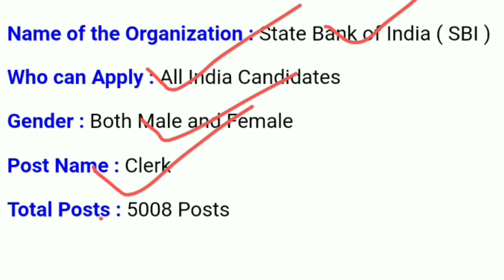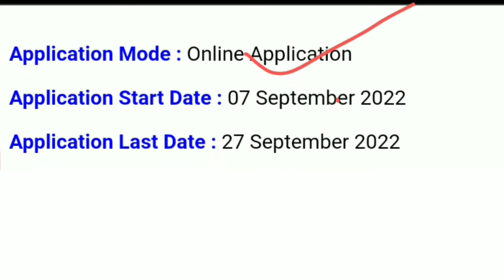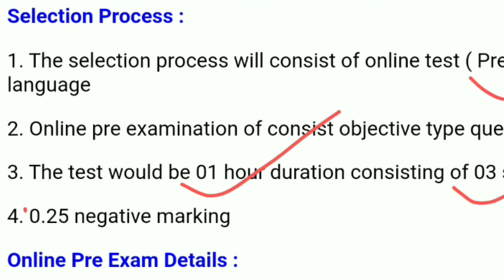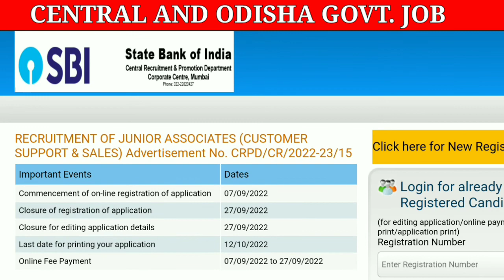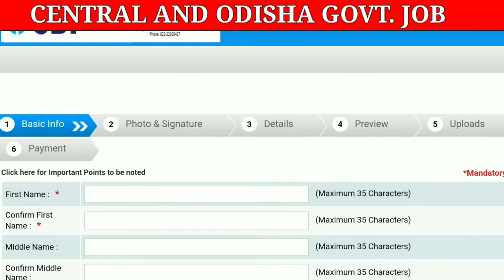Big Vacancy Out In The Month of September | Odisha Job | Total 5000+ Post Vacancy | Odisha Govt Job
1.Odisha job updates 2022.
2.Odisha govt jobs 2022.
3.Odisha village level jobs vacancy 2022.
4.Odisha block level jobs vacancy 2022.
5.odisha job update.
21.Odisha job.
6.Odisha police recruitment 2022.
7.Odisha daily job.
8.Odisha police jobs 2022.
9.Ssc recruitment 2022 odisha.
10.Odisha block level jobs recruitment 2022.
11.Oisf big vacancy 2022.
12.Odisha village level jobs 2022.
13.Odisha job news .
14.Odisha railway recruitment 2022 .
15.Odisha block level jobs 2022.
16.Odisha village level jobs recruitment 2022.
17. Central and Odisha Govt Job.
18. Central govt job.
19. Odisha Govt Job Update Today .
20 . Odisha Daily Job News.
22.Odisha job.
23.Odisha new job.
24.Odisha job update.
25.Odisha government job.
26.Odisha job updates 2022.
27.Odisha daily job.
28.Odisha govt jobs 2022.
29.Odisha govt job.
30.Odisha job 2022.
31.Odisha village level jobs vacancy 2022.
32.Odisha police jobs 2022.
33.Odisha block level jobs recruitment 2022.
34.Odisha job news.
35.Odisha gds recruitment 2022.
36.Odisha block level jobs 2022.
37.Odisha panchayat level jobs.
38.Odisha postal recruitment 2022.
39.Odisha job updates.
40.Odisha block level jobs.
41.Central and odisha govt job.